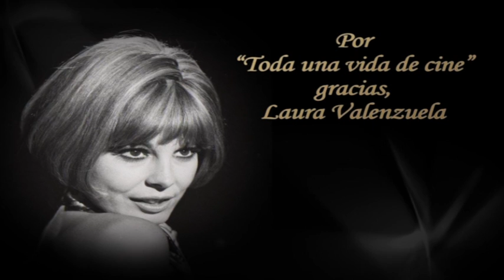Premio a Laura Valenzuela por "Una vida de cine"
La Comunidad de Madrid homenajea a Laura Valenzuela con el Premio a "Una vida de cine".
Madrid, 18 de mayo de 2012.
Cine Capitol